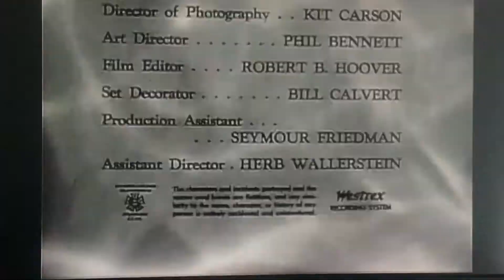Father Knows Best Closing Credits (October 20, 1958)